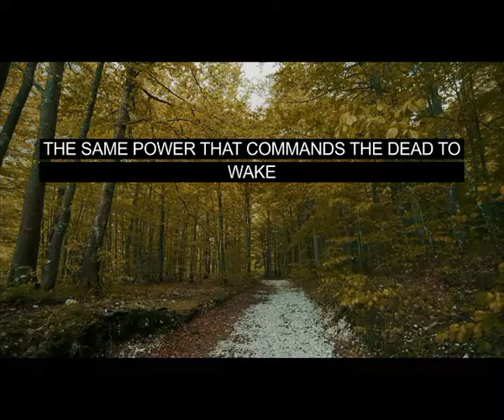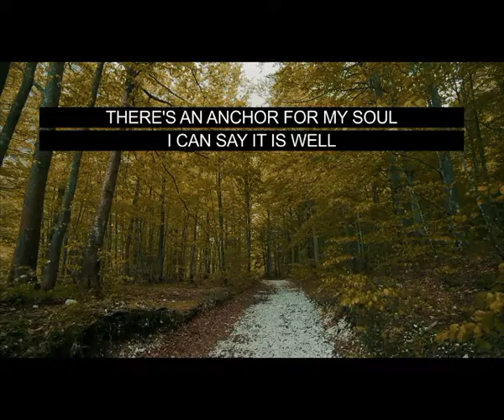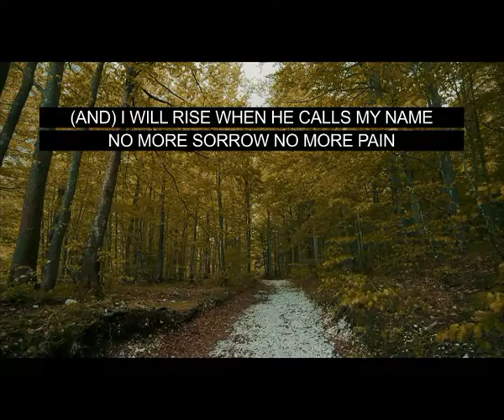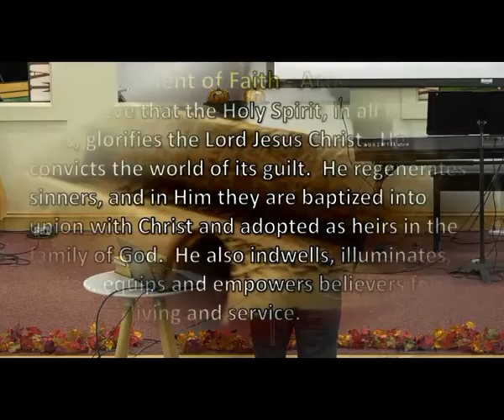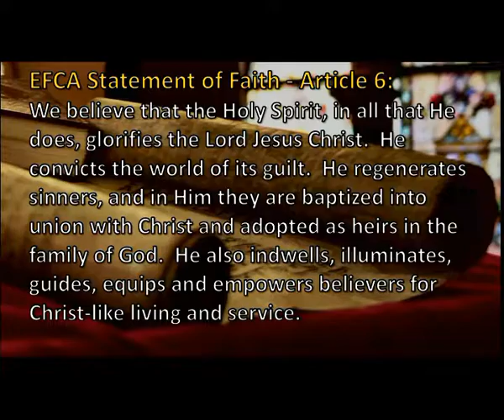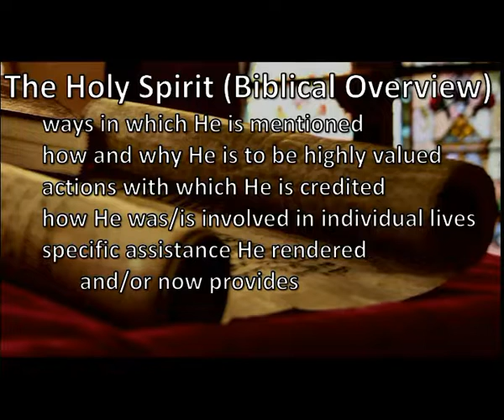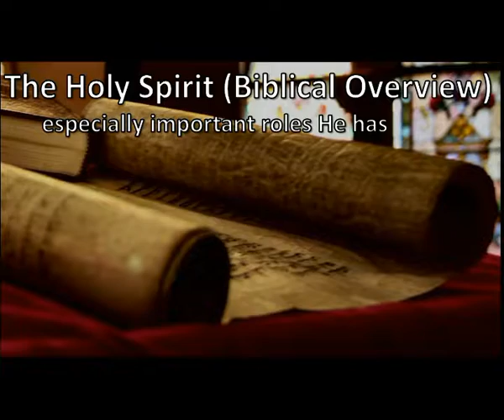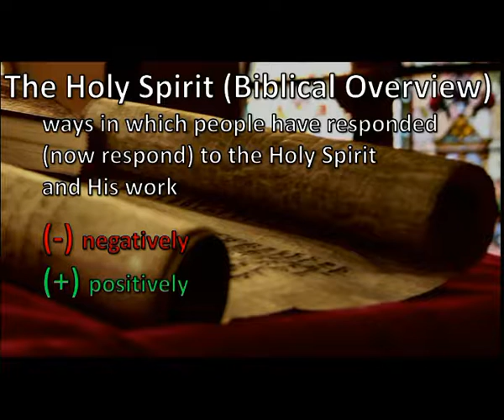Morning Worship October 16, 2022 Elder Bill Wick